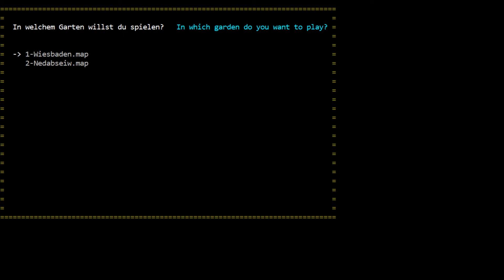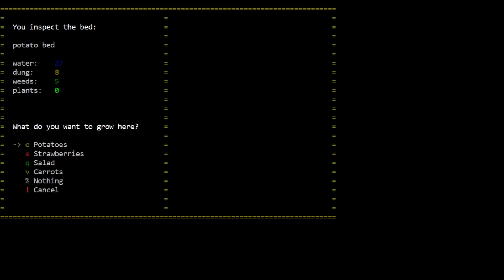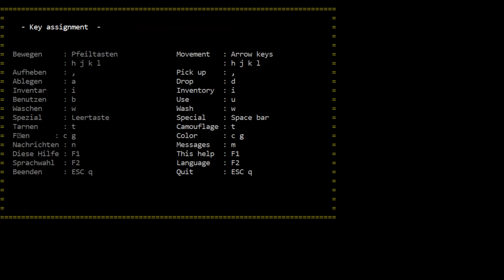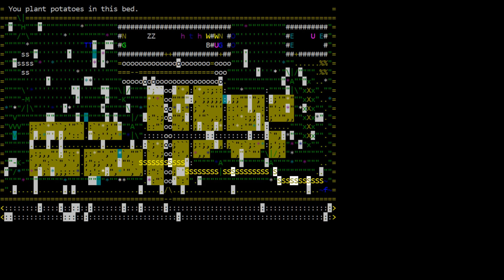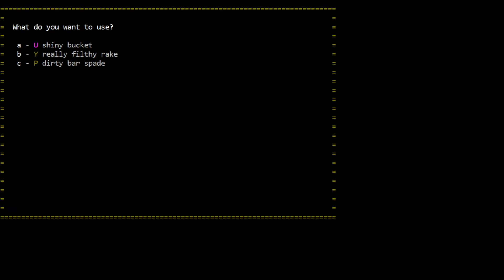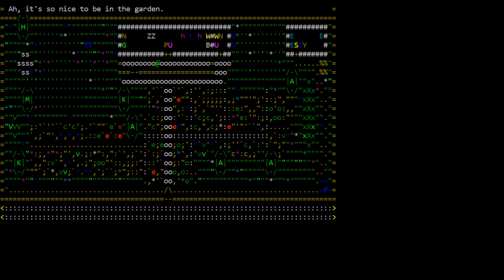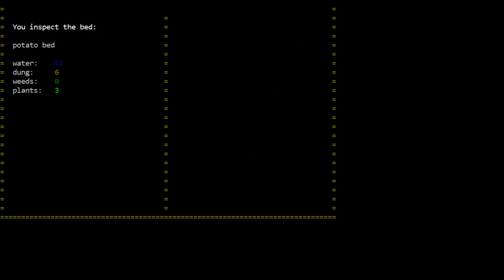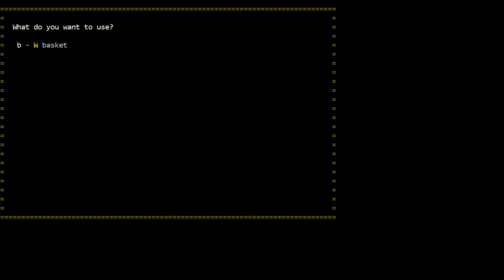Let's Play GartenRL!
A playthrough of isnok's 2010 7DRL, GartenRL!